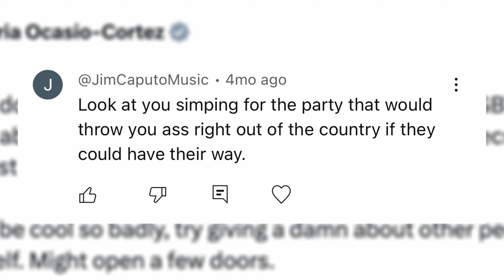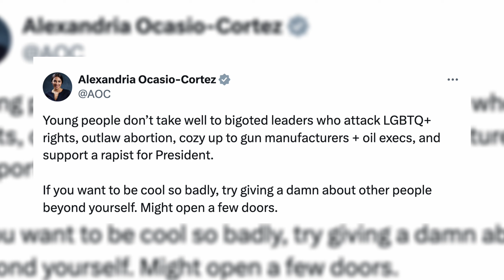Vivek Ramaswamy DESTROYS AOC In EPIC RNC Speech!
Vivek Ramaswamy never pulls any punches, and his RNC speech was no different!

Special Credit to:  @TheOfficerTatum